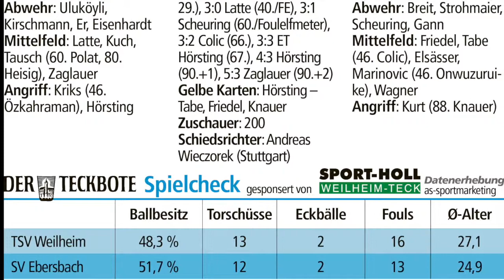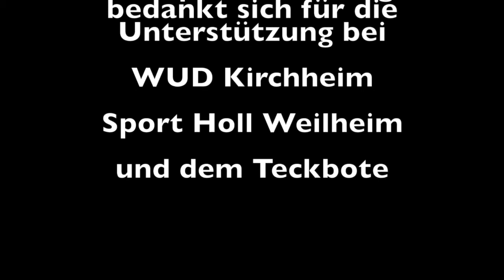TSVW Highlights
Mein neuer Film TSVW Highlights